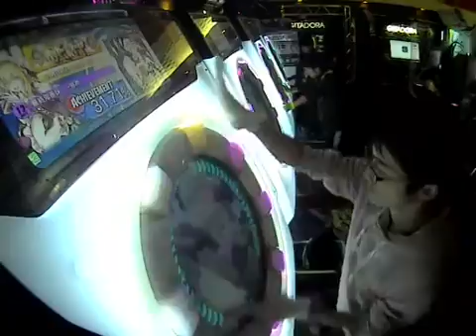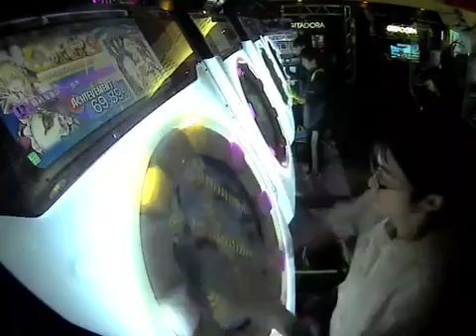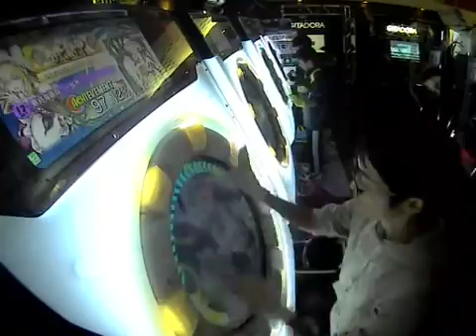【maimai MURASAKi PLUS】 最終鬼畜妹 一部声 master ALLPERFECT